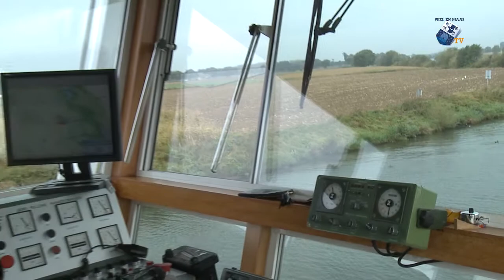Zonnebloem vaart de Maas over - 30 september 2016 - Peel en Maas TV Venray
Zonnebloem vaart de Maas over.